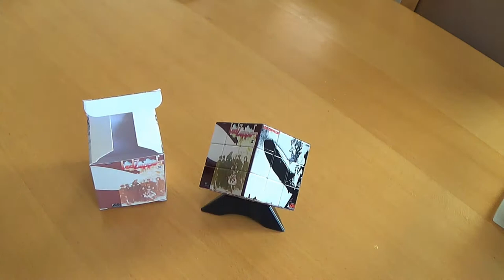Led Zeppelin Rubiks Cube with Presentation Box and Display Plinth.